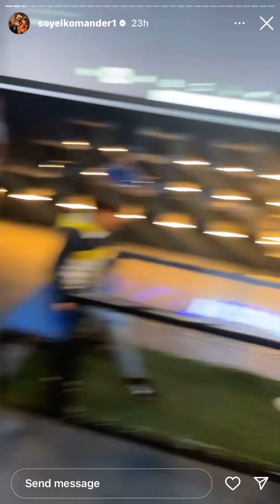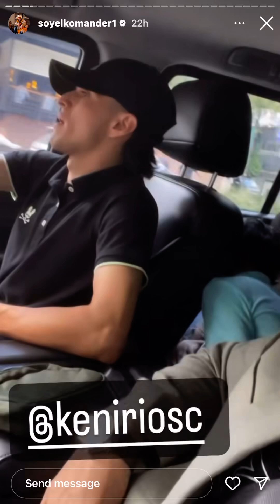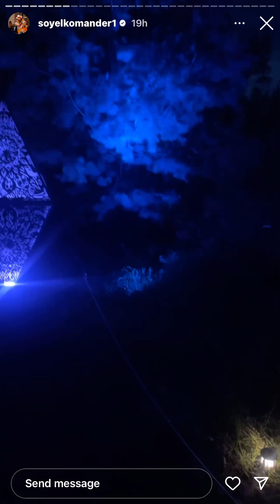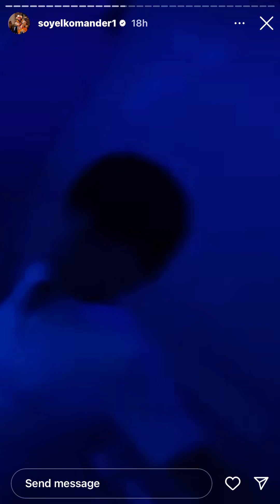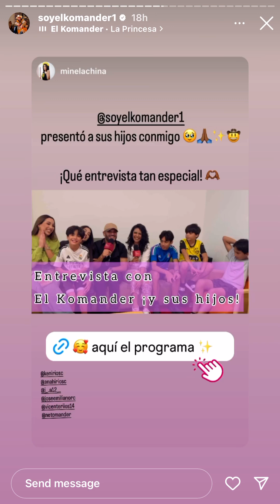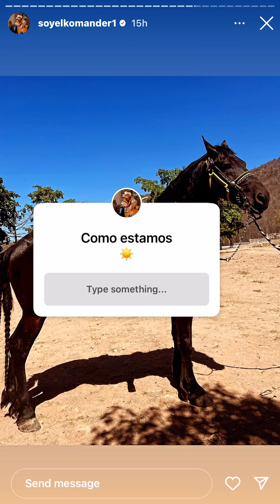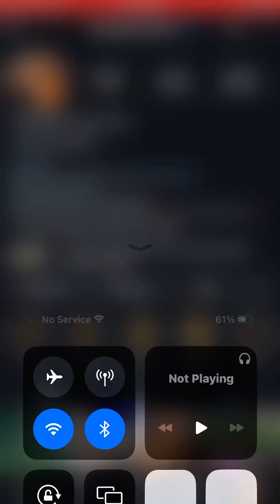August 13, 2024 at 1:39pm. On instagram. Alfredo Rios El Komander